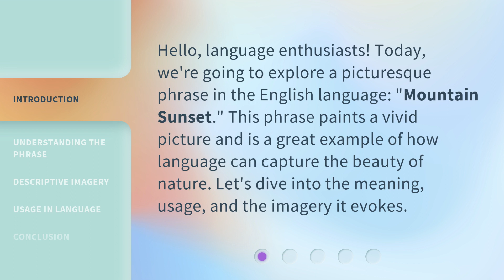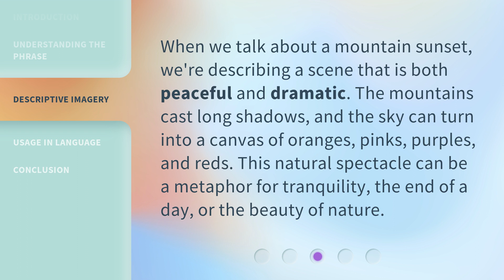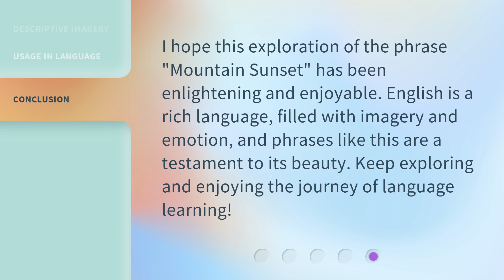Exploring the Beauty of Language: "Mountain Sunset"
00:00 • Introduction - Exploring the Beauty of Language: "Mountain Sunset"
00:30 • Understanding the Phrase
00:56 • Descriptive Imagery
01:21 • Usage in Language